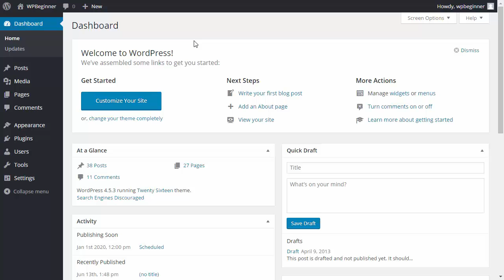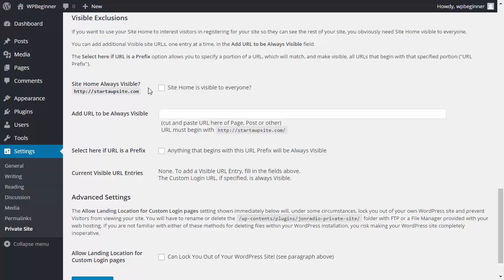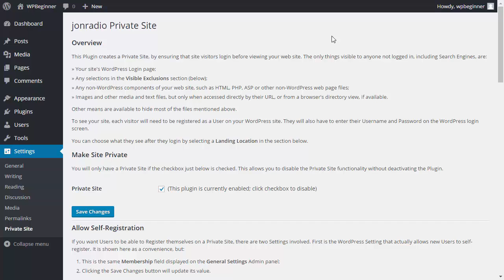How to Make Your WordPress Blog Completely Private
Do you want to be able to make your site completely private? Often users will want to use WordPress to share personal photos with select people but not to the world. In this video, we will show you how to make your site completely private as well as password protecting specific posts.

Summary of this tutorial:

For making the site private, start by installing and activating the My Private Site plugin.

Once activated go to Settings, Private Site to configure the plugin settings.

Check the 'Make Site Private' section to enable the plugin preventing users from viewing your site.

You can choose to allow users to register on your WordPress site, under 'landing location' you can choose which page users will see when they login. If landing location is not set then users will be redirected back to where they were before logging in.

You are allowed to exclude some parts of your website from being private. Such as a contact form or an about page. Don't forget to save your changes and your site will now become private.

WordPress also has a built-in feature to password protect specific posts and pages. You would want to edit the post or page that should be password protected.

Once editing, under the Visibility settings you would want to set it as password protected and create a password. Update the post and you now have a password protected post or page on your WordPress site.